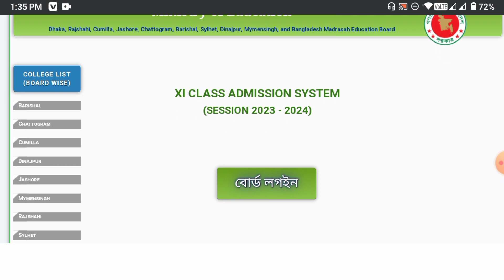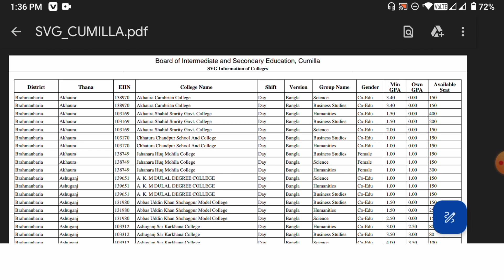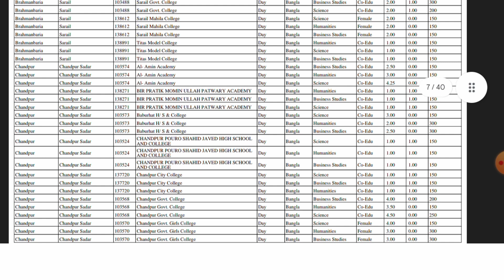কলেজ ভর্তি কী লটারের মাধ্যমে? xi admission 2023 || College Admission || Class 11 Online Admission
cover topics :

কলেজ ভর্তি কি লটারির মাধ্যমে হবে
এইচএসসি ভর্তি কি লটারির মাধ্যমে
কলেজ ভর্তি হতে কী কী কাগজপত্র লাগবে
কলেজ ভর্তি বিজ্ঞপ্তি
একাদশ শ্রেণি ভর্তি ২০২৩–২৪
কলেজ ভর্তি
এসএসসি ২০২৩
কলেজ ভর্তি ২০২৩–২৪
অনলাইন ভর্তি
xi admission 2023
ssc 2023
xi admission
xi admission update
xi admission update news
xi admission result
college admission
xi admission update 2023
online vorti
college admission xi